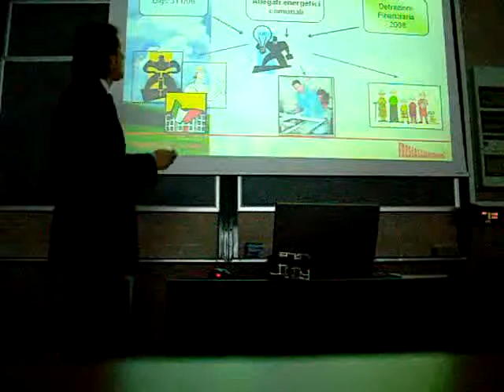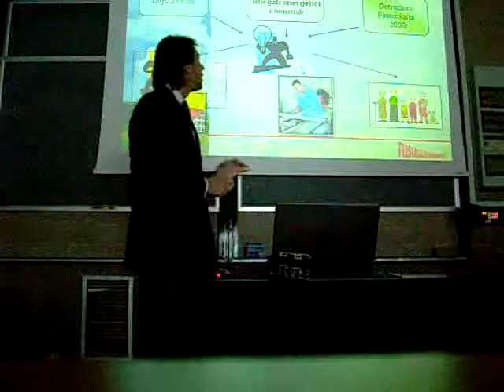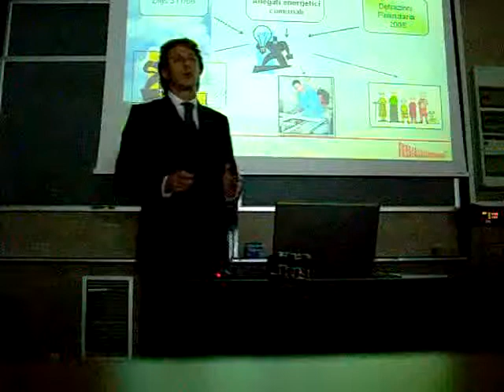Evoluzione delle normative sul Risparmio Energetico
Corso Materiali e tecniche costruttive Facoltà di Architettura Politecnico di Torino